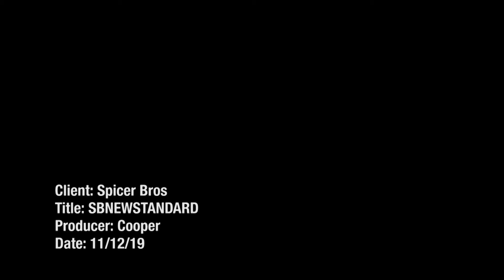SpicerBros SBNEWSTANDARD 30